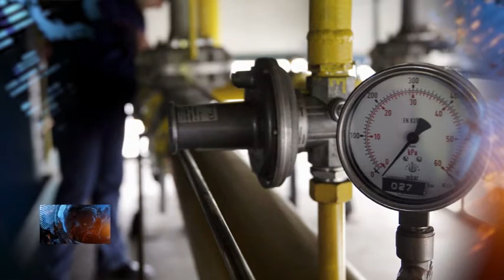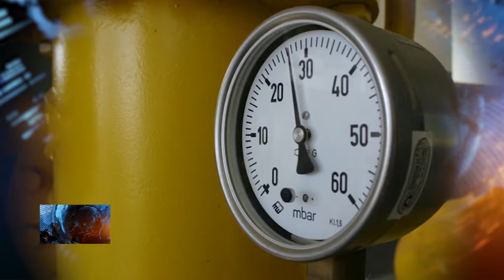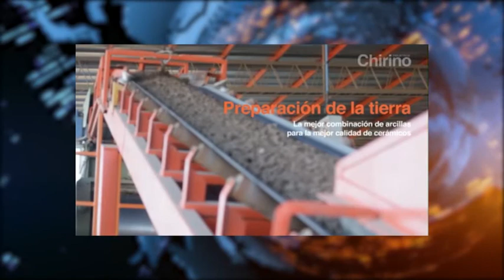SAN JUAN CONSTRUYE 219 - DIA DEL GAS